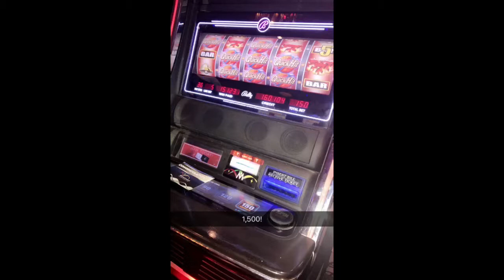01.27.17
Best Birthday Ever!